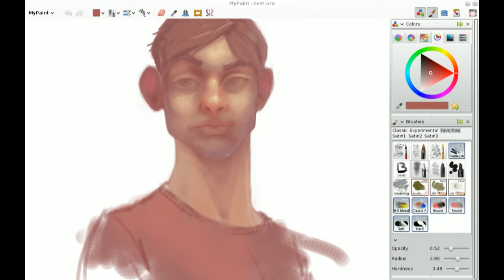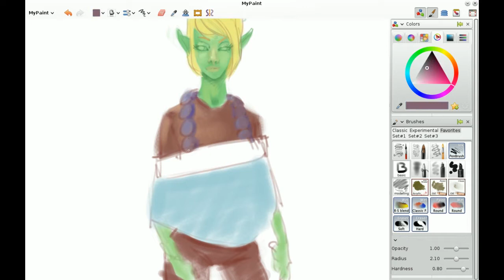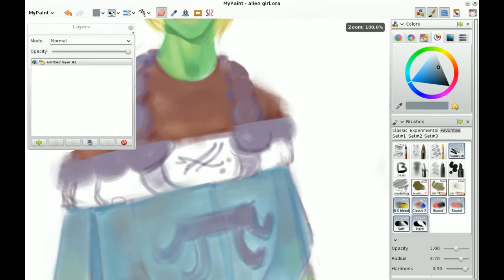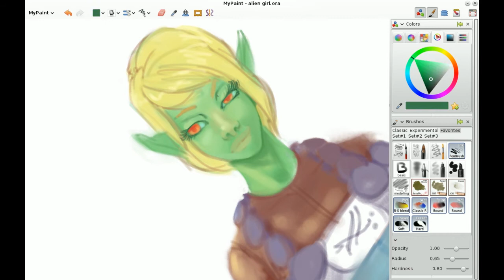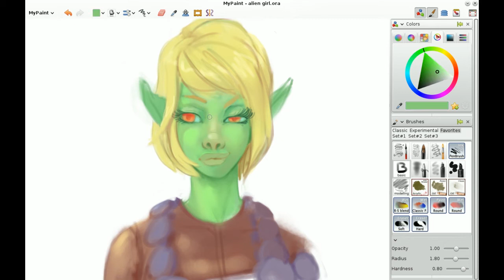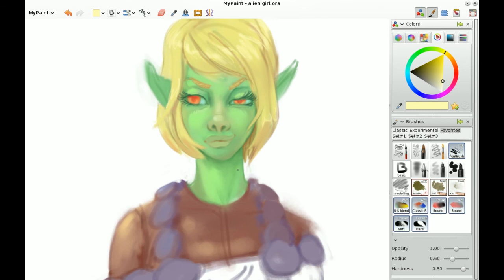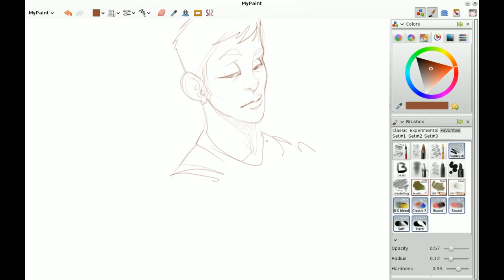MyPaint Green Elf Girl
First Twitch.tv broadcast. MyPaint, Linux, approx 1:20 realtime.

I plan on doing regular livestreams of Blender, MyPaint, Krita, and other open-source Linux software. So follow me there if you'd like to see my process and ask me questions :)